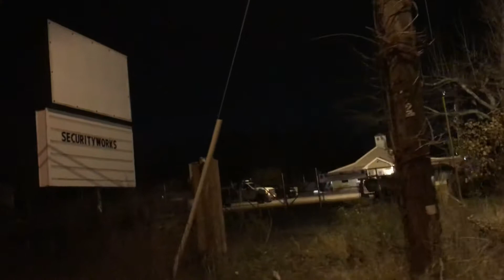Yay My first ever GP 40 MC